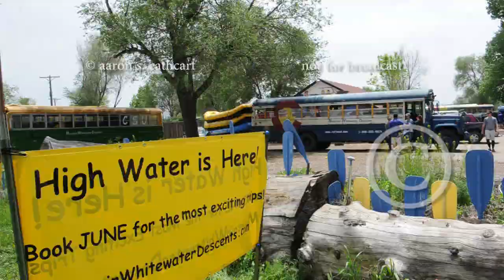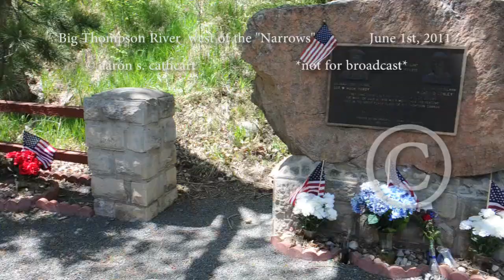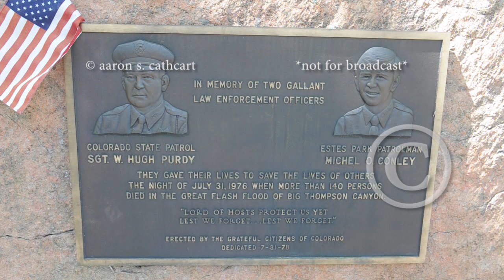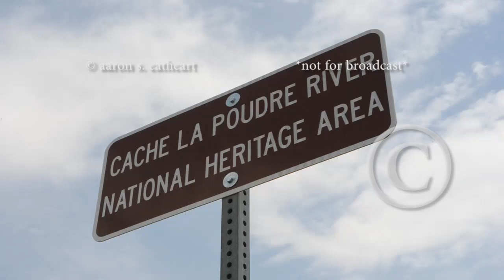june 1st, 2011 rivers in colorado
pre flooding footage from larimer county colorado rivers.